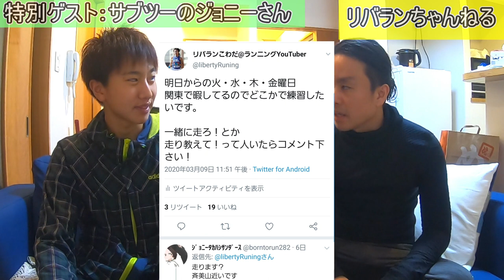のジョニーさんに箱根駅伝のお礼を伝えたら逆に感動した話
【リバランちゃんねるでは】
箱根駅伝ランナーがセカンドキャリアの挑戦を発信してます。
ランニングだけでなく、新たな挑戦のモチベーションになれば嬉しいです。

ほぼ毎日動画を投稿しています。

【日々の成長を発信中】

＊これはあくまで個人の感想・活動です。

ミュージックノート